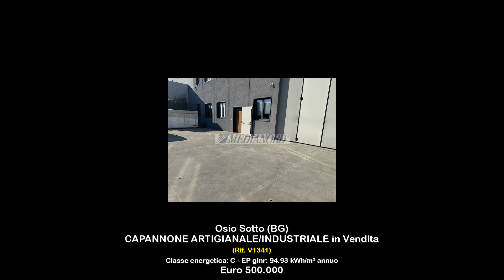CAPANNONE ARTIGIANALE/INDUSTRIALE in Vendita a Osio Sotto (BG)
Osio Sotto (BG) - Zona Industriale
In vendita o affitto, un capannone di circa 700 mq, progettato in modo funzionale e ben distribuito:

400 mq di capannone con un'altezza interna massima di 7.2 metri, ridotta a circa 3 metri nella parte sottostante del soppalco presente.280 mq di uffici disposti su due livelli:Al piano terra, troviamo un'accogliente area ingresso con reception, un ufficio, una sala riunioni e due bagni.
 Il piano superiore ospita un ampio openspace con antibagno e bagno, un ufficio direzionale con bagno privato, 3 locali adibiti a ufficio, un locale archivio e mensa con cucinino, un ampio spazio magazzino/ripostiglio,
 un disimpegno con bagno e altre due stanze attualmente utilizzate come camere da letto.

Adiacente al magazzino, si accede a un soppalco aperto che si affaccia sul capannone. La proprietà si rende disponibile a sue spese alla rimozione totale o parziale, per rendere più fruibile i reparti produttivi.

L'immobile è stato oggetto di una completa ristrutturazione cinque anni fa, con rifiniture di alta qualità ed è pronto per essere utilizzato, comprensivo di tutti gli impianti necessari.
Inoltre, è dotato di un impianto fotovoltaico da 20 kW, il cui costo non è incluso nel prezzo di vendita, ma sarà calcolato separatamente in caso di interesse.

Completa la proprietà l'area esterna di 170 mq.

L'arredamento non è incluso, né nella vendita né nella locazione.
Possibilità di subentro al leasing in corso con scadenza nel 2029.

Disponibilità immediata